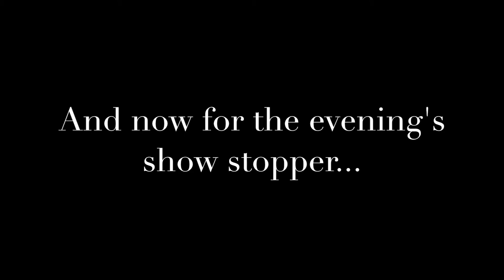Berkshire Theatre Awards 2016 Highlights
Highlights from the 2016 Berkies featuring Tamara Tunie, Debra Jo Rupp, Julianne Boyd, and pants...?